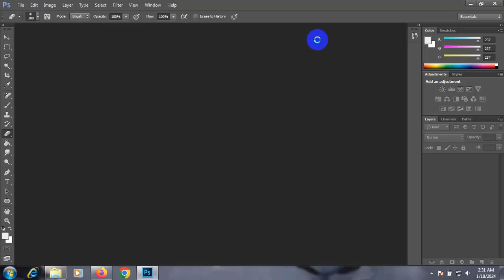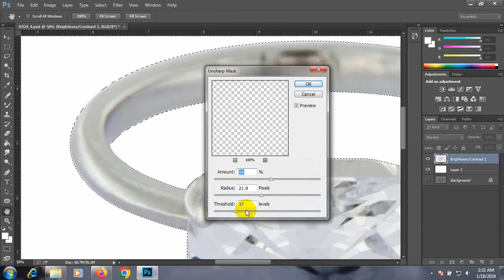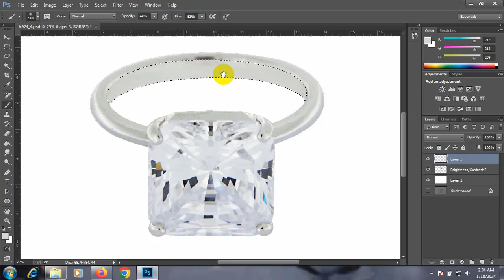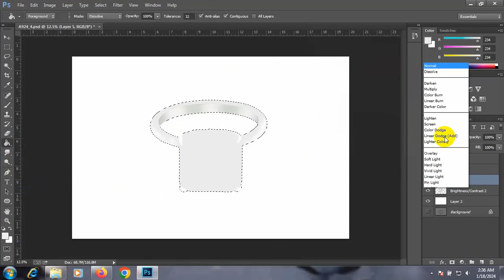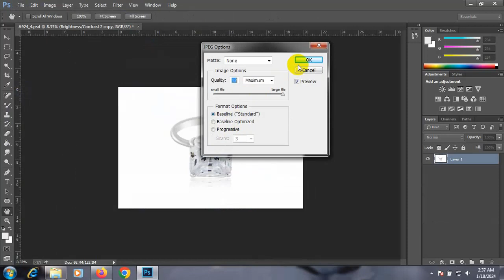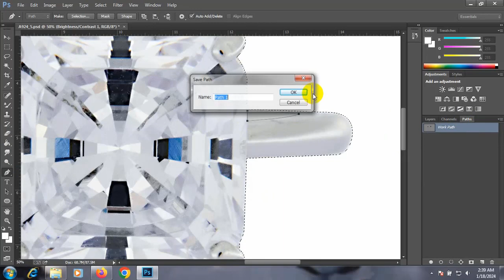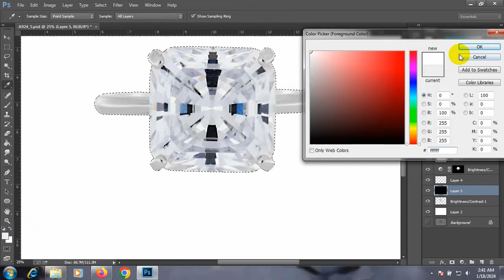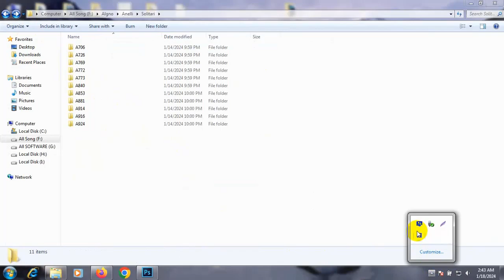Jewelry Retouching Jewelry Photo Retouch in Photoshop by Sohel Rana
I am Sohel Rana graphic designer and product photo editing expert. In this Photoshop Tutorial, I will show you how to Jewelry Retouching Jewelry Photo Retouch in Photoshop by Sohel Rana
I can also edit your images as well if you like the way I do. I hope you like it and enjoy this video.

Services you can get from me

MY SERVICES
* Images Clipping Paths Service
* Product Photo editing Retouching for
  Amazon, eBay, Walmart, or any other eCommerce site.
* Photo Manipulation
* Image Re-size and cropping
* Removing Object/Person from the photo
* Multi path Service
* Natural Shadow
* Drop Shadow
* Image Reflection
* Adding graphics to Product Photos
* Amazon info-graphic images
* Amazon lifestyle images
* Adding product images to stock photos
* Product Photo Manipulation services
* Jewelry retouching and enhancement
* Background Removal/ Image Cutout
* Colour Correction
* Colour to Black & White
* Teeth Whitening
* Image Enhancement
* Beauty retouching and many more...